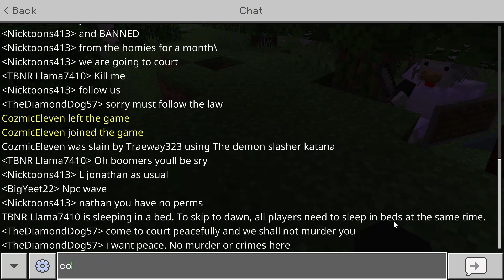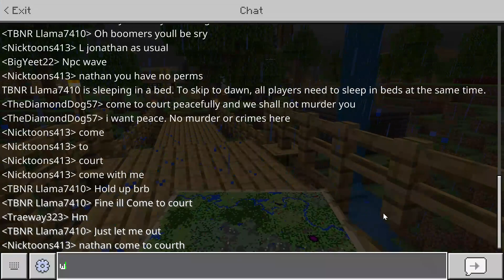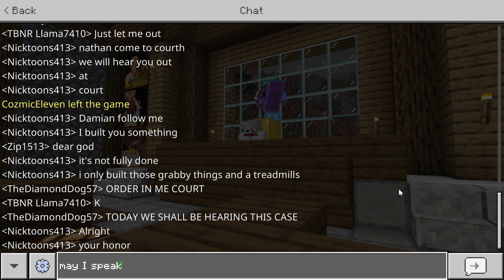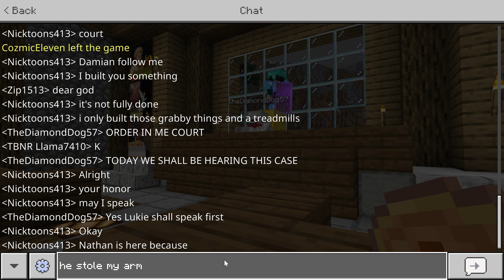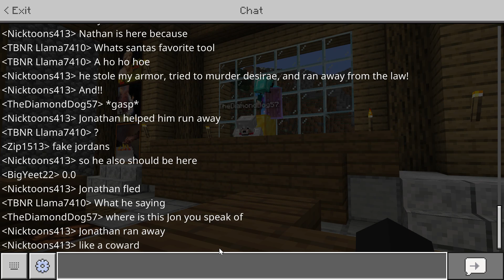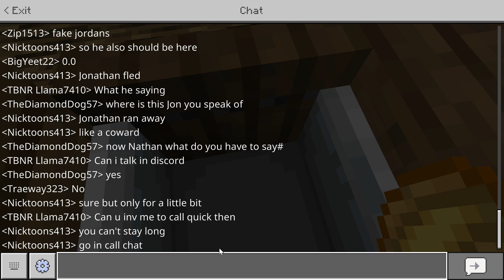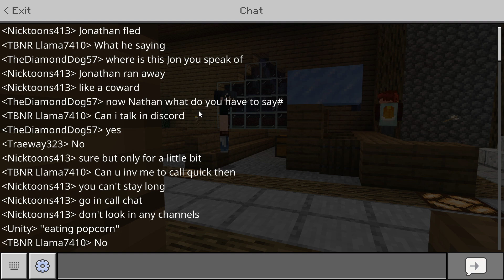Worst Court Session Ever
I'm sorry for you if you sit through this